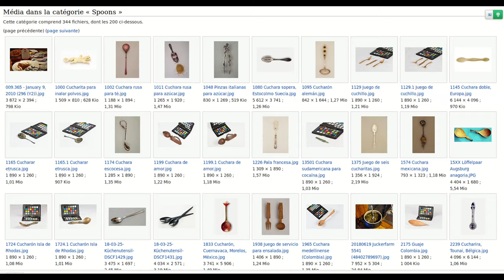24 jours de partage #7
Les membres de Wikimédia France souhaitent vous transmettre leur goût du partage et du faire ensemble. Chaque jour, au mois de décembre, découvrez pourquoi votre engagement est important.

Images : Awasagaga
Son : Ikson - Last Summer